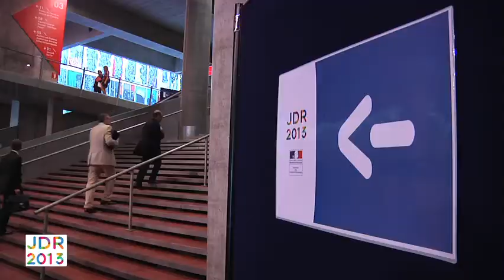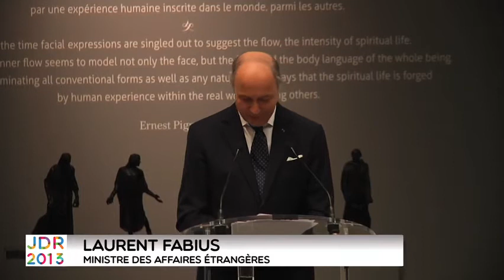Journées du réseau de coopération et d'action culturelle (16-18 juillet 2013)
Organisées par le ministère des Affaires étrangères, les « Journées du réseau » réunissent chaque année les différents opérateurs et partenaires de la politique de coopération de la France dans le monde autour des agents de notre réseau (conseillers culturels, attachés spécialisés, directeurs d'Alliances françaises, etc.).

Quelque 500 participants étaient attendus à Lille, où Laurent Fabius, ministre des Affaires étrangères, est intervenu aux côtés de Martine Aubry, maire de Lille, en clôture de ces Journées. Hélène Conway-Mouret, ministre déléguée chargée des Français de l'étranger, a participé à une séance plénière consacrée aux perspectives de l'enseignement français à l'étranger.

Instragram : @francediplo